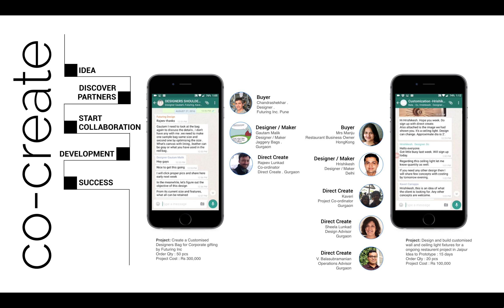Co-Create with DirectCreate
Join the community that is passionate about Creative Economy - Make - Design - Sell everything Handmade on Direct Create